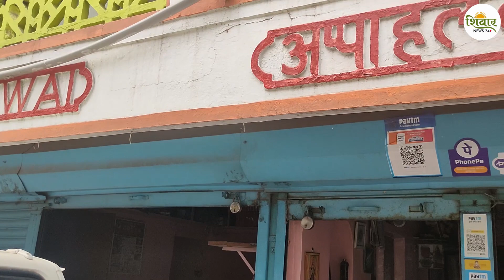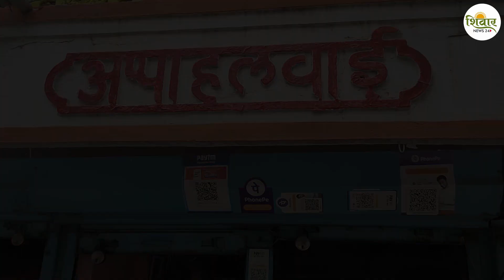अप्पा हलवाईचा पेढा लय गोड | आठवी पिढी सांभाळतेय व्यवसाय | Appa Halwai Pedha History | Shivar News 24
संभाजीनगर शहरातील अप्पा हलवाईचा पेढा खूपच प्रसिद्ध आहे. जवळपास या पेढ्याला दीडशे वर्षांचा इतिहास आहे. पूर्वी हा पेढा जसा हाताने बनविला जायचा, तसाच आजही बनविण्यात येतो. आता आठवी पिढी हा व्यवसाय सांभाळत आहे. विशेष म्हणजे, एक पेढा पन्नास ग्रामचा असून तो पळसाच्या पानात दिला जातो.